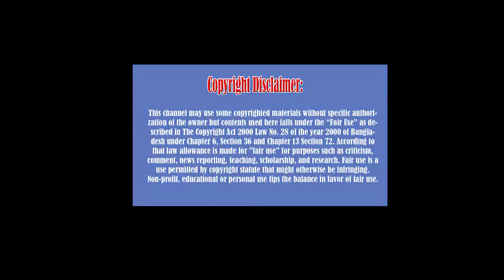দেখুন, আপনি কল্পনা ও করতে পারবেন্না কার বয়স কত.?South Indian Actresses Real Age - 2017